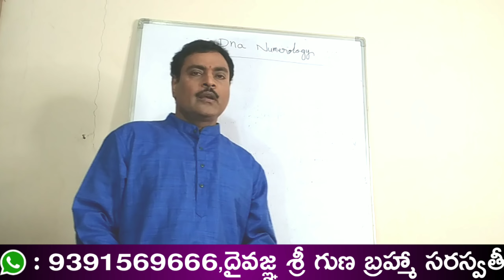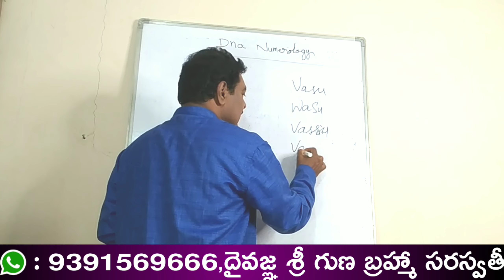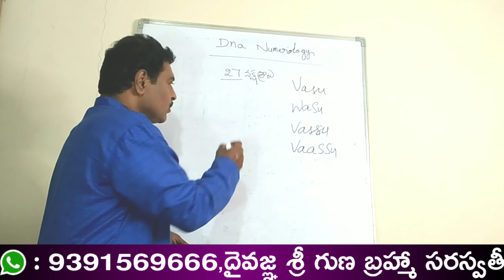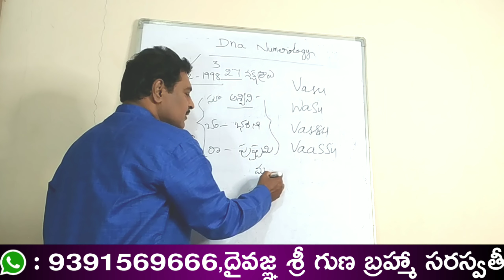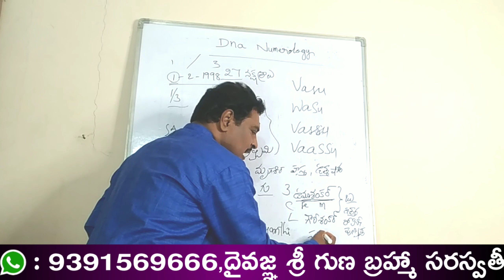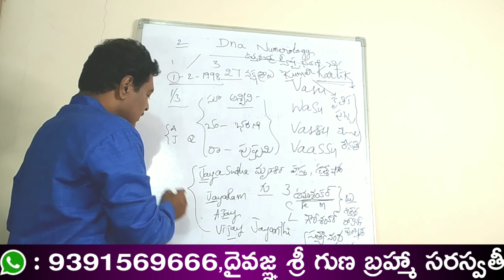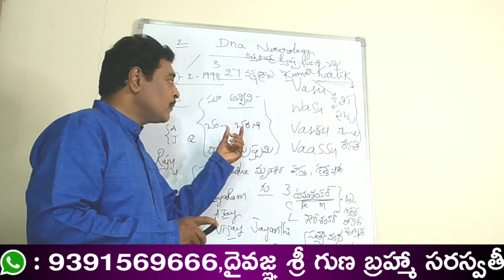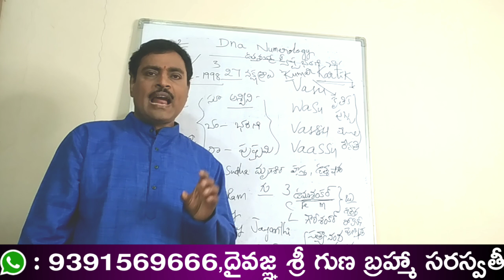మీరుపుట్టిన కర్మరిజిష్ట్రీకిమీకు ఇప్పుడువున్నపేరుకిఅసలు సంబంధమిదే | karmic registry for name carries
karmic registry for name carries